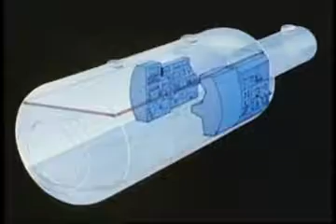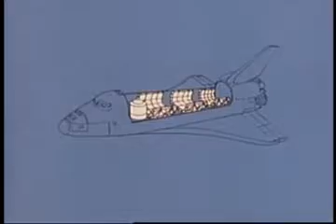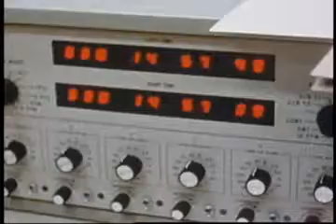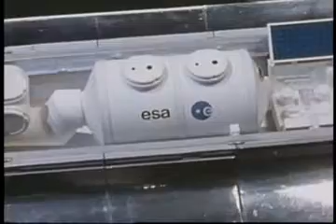✅ THE ORIGINAL ISS | Early Marketing Video Space Shuttle Space Lab, Computer Generated Graphics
We thank you for your support "...admiration of creativity in action; one can only imagine what it was like to develop the 'idea' of the international space station (ISS), and how it would operate."

"SPACE SHUTTLE - SPACELAB
by JSC

Topics Spacelab, European Space Agency, ESA, JSC, NASA

Describes the Spacelab Program. Information about the European Space Agency (ESA), the scientific expectations of Spacelab, and the eight different Spacelab configurations is included.

Producer JSC
Audio/Visual sound"